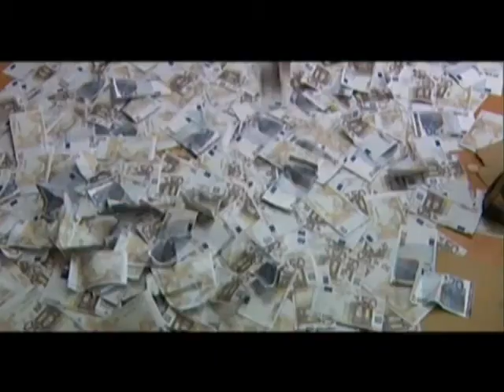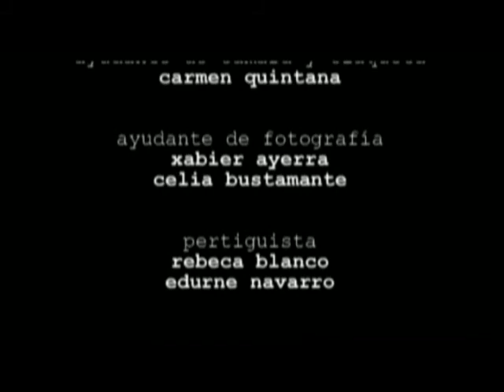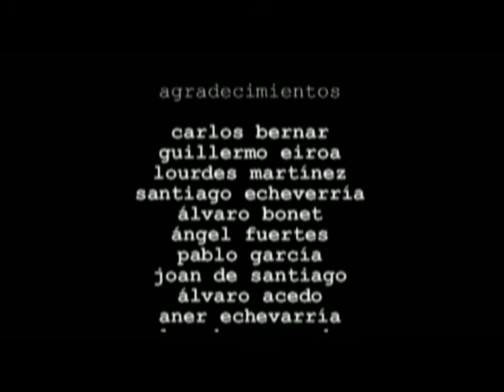La Caja - Cortometraje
Cuando Julio recibe una misteriosa caja no se puede imaginar lo que está a punto de hacer por él.

Este es un corto de 4º de Comunicación Audiovisual de la Universidad de Navarra.

Reparto:
Julio. David Valdevira
Mensajero Javier Larumbe
Señora. Puri Urretabizkaia

Guión: Anchel Labena Navarro y Fernando Asensio
Dirección: Fernando Asensio Carmeño
Producción: Anchel Labena Navarro
Música original: Lorenzo Cortés
   Ángel Fuertes
Ayudante de dirección: Lara Rivas Bandera
Fotografía (iluminación): Blanca Muñoz Ripoll
Dirección artística: Adela Ruiz Fabo
Edición: María Santidrián Zurbano
Cámara: Paula Sarmiento
Sonido: Sara Marqués Ouviaño
Maquillaje y peluquería: Aroa Monreal
Script: Ana Pérez Salvatierra
Ayudante de fotografía: Sara Andueza y Celia Bustamante
Ayudante de cámara: Carmen Quintana Palacios
Ayudantes de sonido: Rebeca Blanco y Edurne Navarro
Claqueta: Carmen Quintana Palacios
Pertiguista: Rebeca Blanco y Carolina
Catering: Cafeterías UNAV